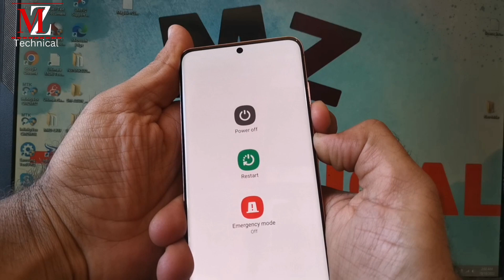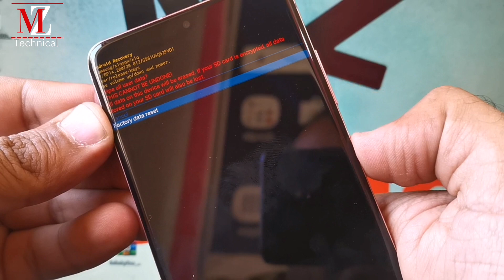Samsung S20 5G /S20+ and S20 ultra hard reset/ hard reset 2023 /without pc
HardReset.info:
Hard Reset samsung s20
How to factory reset samsung s20? How to wipe all data in Samsung s20? How to bypass screen lock in VIVO samsung s20? How to restore defaults in Samsung s20?

The following tutorial shows all methods of master reset samsung s2. Check out how to accomplish Hard Reset by hardware keys . As a result your Samsung s20 will be as new

First method:

1. At the very beginning press the Power button and volume down for a few moments to turn off your mobile.Remove screen password on Samsung s20

2. Then push Volume up and Power key for a couple of seconds.Remove Screen Lock on Samsung S20 5G

3. Let go of all held buttons when recovery mode pops up.Permanently delete data from samsung s20

4. Now go to Recovery Mode option. Use Volume Up to move and the Power key to accept it.Hard Reset samsung s20

5. Next, choose wipe data factory reset . Tap on the screen to choose the option.

6. After that tap on and factory reset

7. Go back to the Recovery menu, by the Return button

8. Finally, select reboot system now.
Permanently delete data from samsung s20. Hard Reset Samsung s20